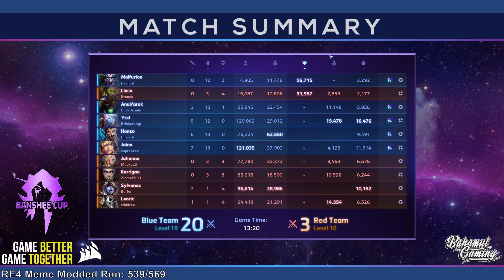Banshee Cup - Qualifier 1 Match 3: 3 Legged Cat vs RossPierrDoll